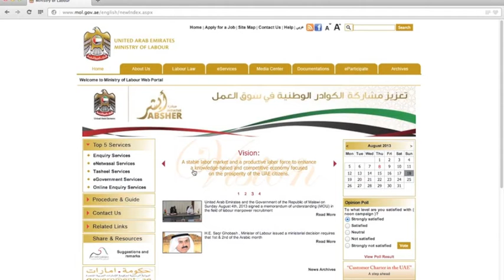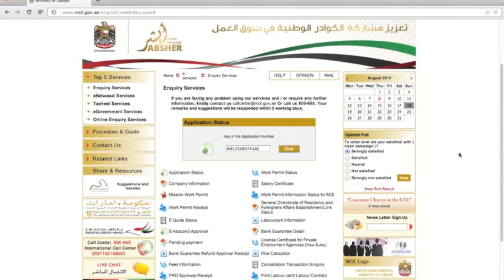Резидентская виза (рабочая виза) ОАЭ, или как узнать когда будет готова рабочая виза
Как проверить резидентскую визу в ОАЭ, когда будет готова рабочая виза и подали ли вообще документы на визу? В этом видео вы узнаете, как проверить резидентскую визу в Эмиратах. Официальный сайт министерства труда